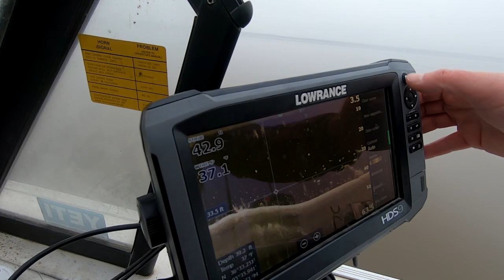OKLAHOMA MASH UP - BASS BOOT CAMP - Ep. 5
Cast nets? Blue Cats? Crappie? Car troubles? Videoshoots with Jason Christie? Oh man, the "Bass Boot Camp curse" continues in this new episode. Matt Pangrac is at home in Oklahoma and takes us ishing for Blue Cats, attempts to fish the local jackpot tournament, and meets up with AFTCO / Bass Pro Tour Pro Jason Christie to film some b-roll.  Fun lil mix of things in this one!